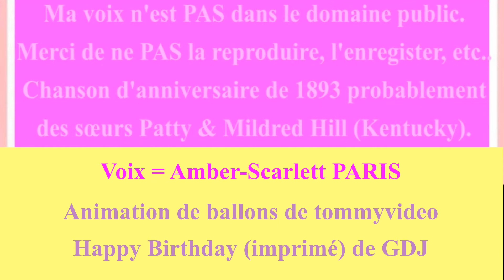🎂 JOYEUX ANNIVERSAIRE ANNAH 🎈- Version 2 -